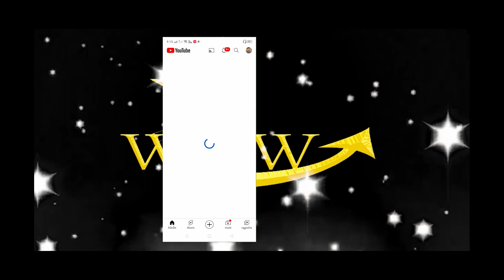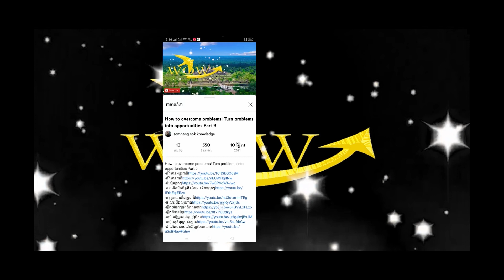Belief in the Mystery Behind the Breakup of Banteay Longvek